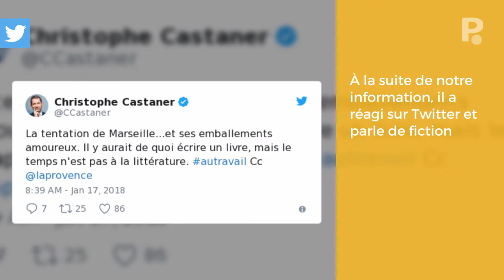Christophe Castaner futur candidat à la mairie de Marseille ?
Natif d'Ollioules dans le Var et ancien député des Alpes-de-Haute-Provence, Christophe Castaner est un sudiste. Près de deux ans avant les élections municipales, il multiplie les déclarations et laisse la porte entrouverte. A droite, Jean-Claude Gaudin cherche un successeur. Il envisage de plus en plus un rapprochement avec La République en Marche. Avec la droitisation des Républicains, il ne cache plus sa sympathie pour le mouvement d'Emmanuel Macron. Pour Jean Viard, sociologue et ancien candidat  LREM : "LREM n’aura pas beaucoup de villes en 2020, faute d’enracinement et Marseille est emblématique [...] Une alliance avec Gaudin pourrait écraser les Insoumis et le Front national."Mais sa candidature pourrait entraîner celle d'un nouvel arrivant à Marseille. Ainsi sa porte-parole nationale Sarah Soilihi nous assure que "Si c’est Castaner qui y va, on poussera Mélenchon." Pour le moment le délégué national de La République en Marche parle de fiction, mais jusqu'à quand ?